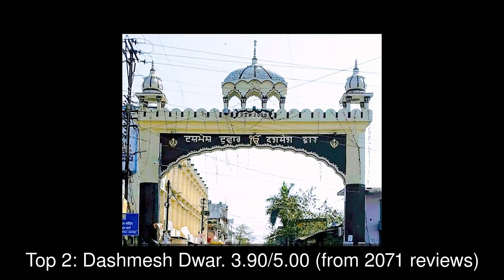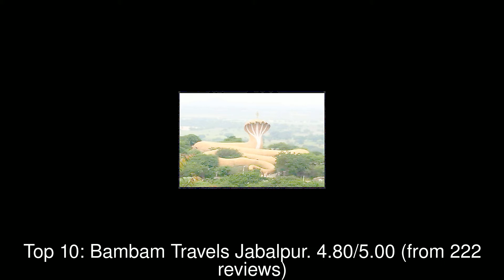10 Best Tourist Attractions you MUST SEE in Jabalpur, India | 2019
Jabalpur (English: , US also , Hindi: [dʒəbəlˈpʊɾ]; also known as Jubbulpore, the official spelling until 2006) is a tier 2 city in the state of Madhya Pradesh, India.

1: Bhawartal Garden
2: Dashmesh Dwar
3: Dumna Nature Reserve Park
4: Balancing Rocks
5: Rani Durgawati Fort
6: Rani Durgavati Museum
7: Ghughra Falls
8: Ranjhi Vehicle Factory Chouraha
9: Pisanhari ki Madiya
10: Bambam Travels Jabalpur